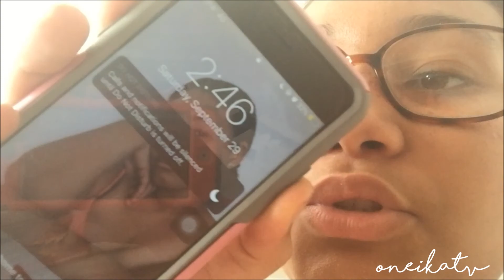HOMECOMING GRWM 2018!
Hey guys! I vlogged for homecoming 2018 and it was lit asf! I thought it would be entertaining for you to watch, so I hope you enjoy!